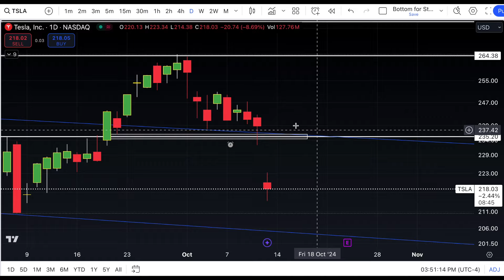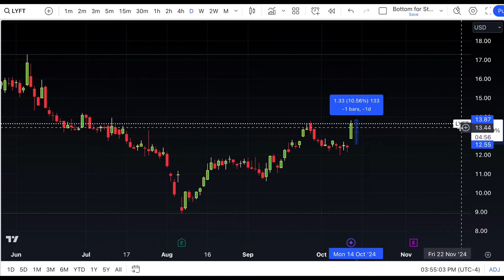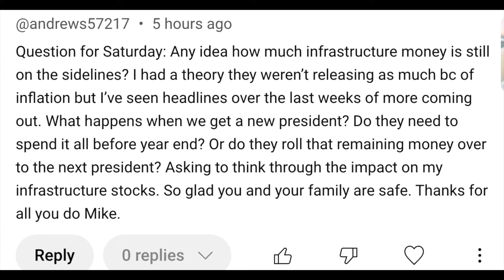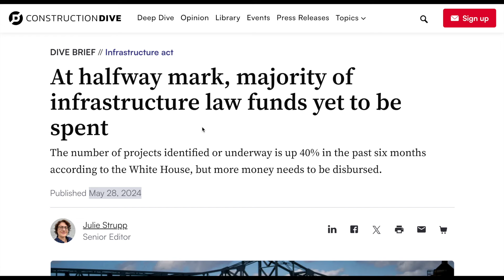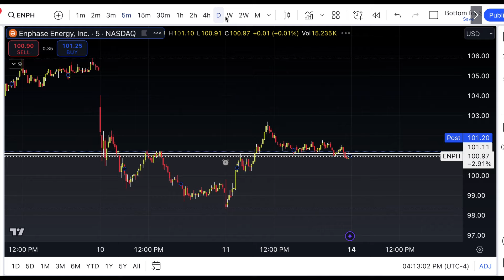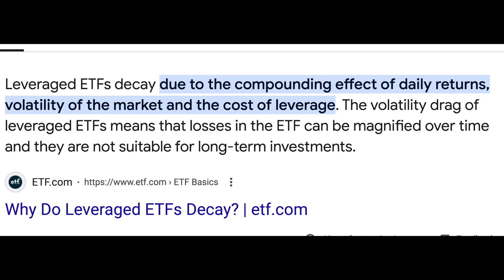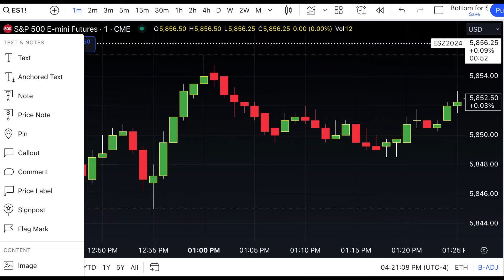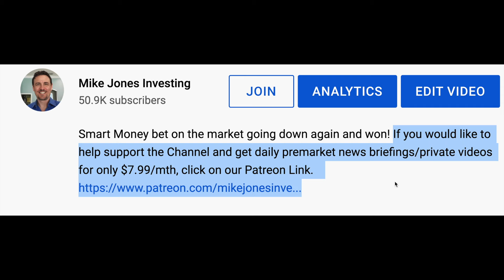Big Money Pulled The Rug On Tesla & Here's Where Buyers Will Step In! Plus ENPH, Liquidity, etc!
Tesla had a disappointing Robotaxi day, but this is the levels buyers will be stepping in, plus we talk about Enphase, upcoming liquidity and more.